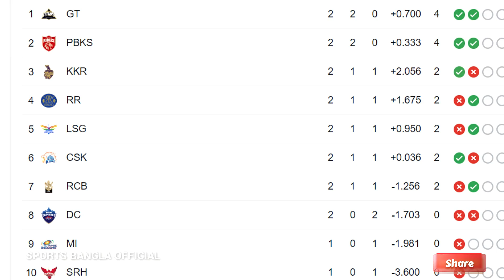ভাগ্য খুললো মুস্তাফিজের,শত বুজিয়েও বিয়ে আটকাতে পারলো না দিল্লি| ipl